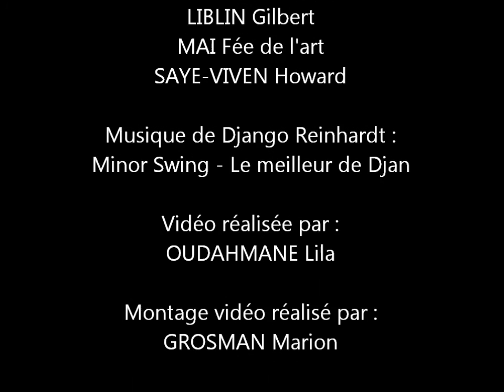Vernissage Centre d'art et de création d'Aulnay - Showroom Artitude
Vernissage du 16 Juillet 2015